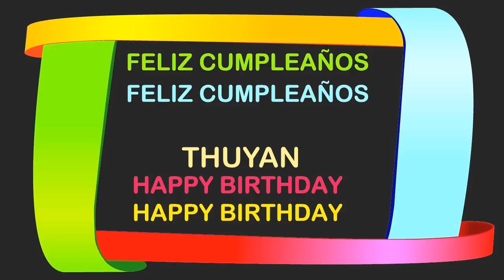Thuyan Birthday Postcards & Postales